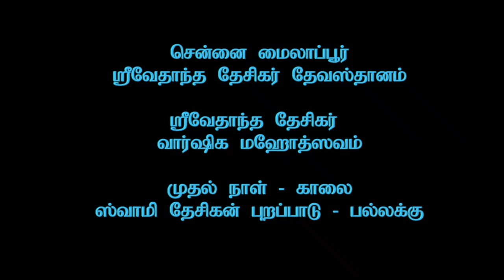Mylapore SVDD_Sri Vedanta Desikar Varshika Mahothsavam Day 01_Morning_Sri Desikan Purappadu_17m 18s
Mylapore SVDD_Sri Vedanta Desikar Varshika Mahothsavam Day 01_Morning_Sri Swamy Desikan Purappadu - Pallakku   (29th September 2019)